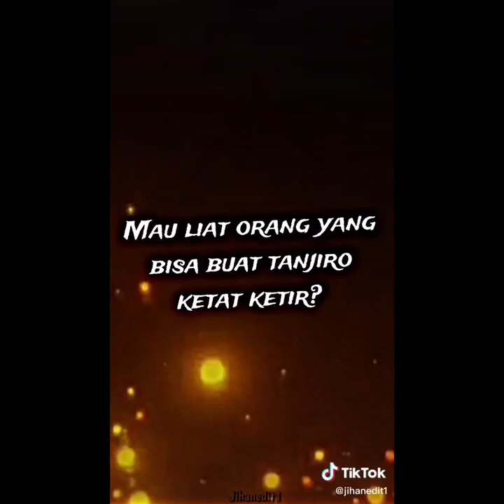☀️ Tổng hợp tik tok Kimetsu no Yaiba #162 // by Kamado Yoriichi ☀️